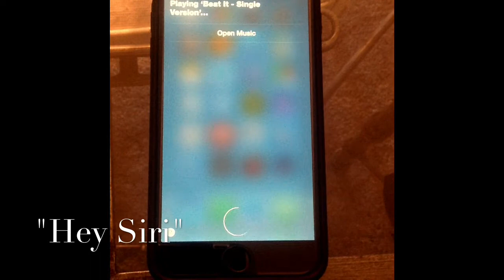Hey Siri - Jailbroken iPhone 6+ Untethered Hey Siri